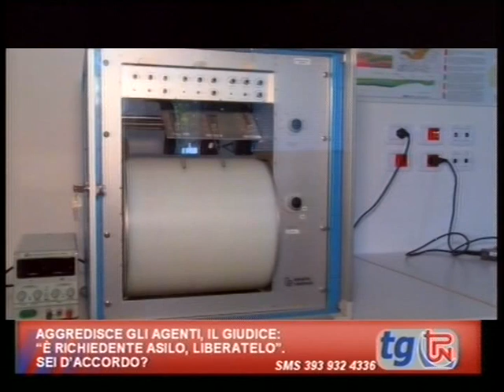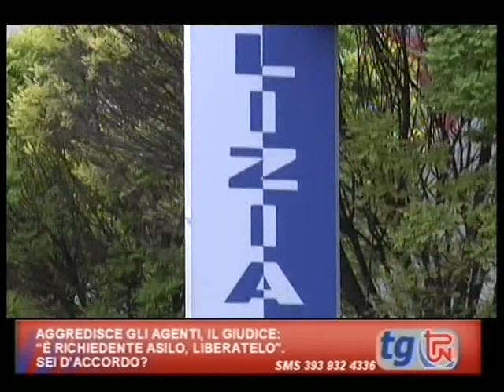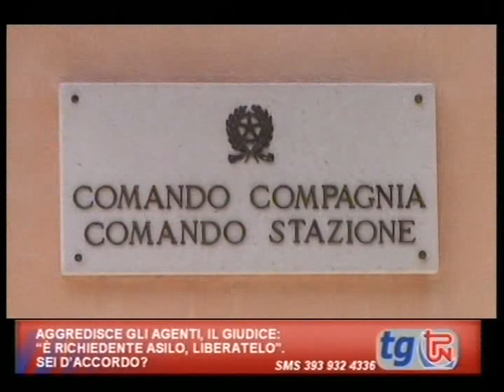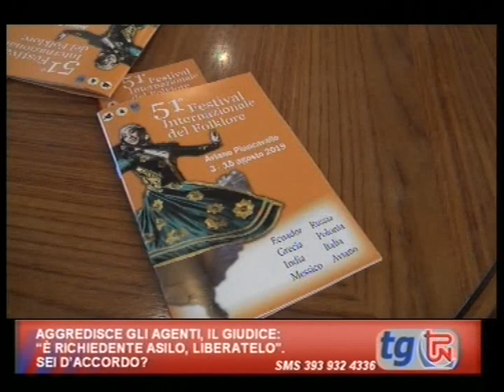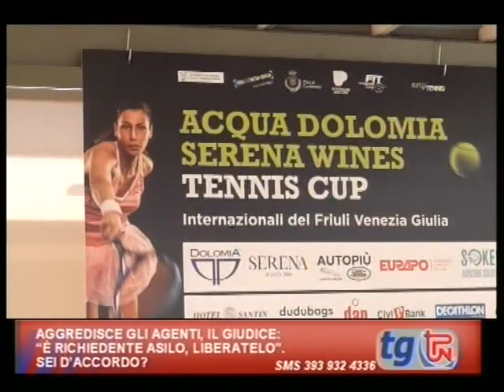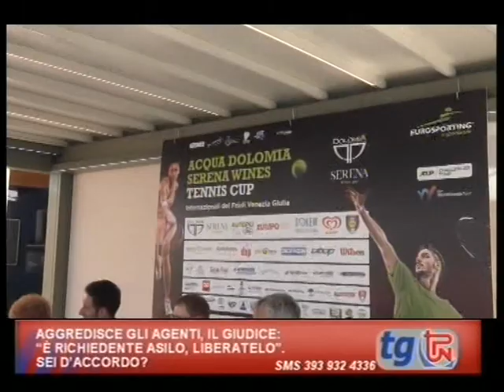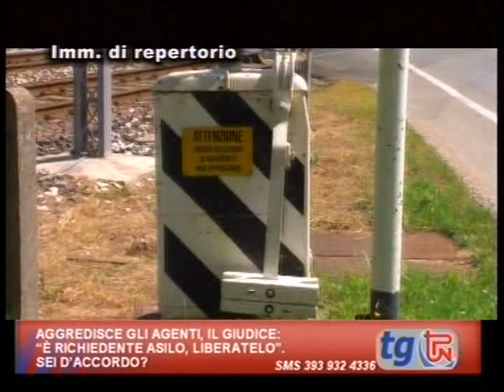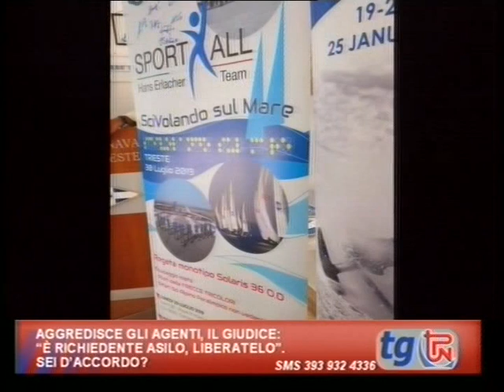TG TPN 29 LUGLIO 2019